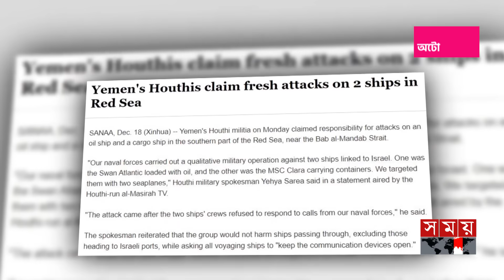ইয়েমেন উপকূলে দুই জাহাজে হাউথিদের হামলা | Houthi Movement | Israel-Palestine | Somoy TV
Somoy TV: t.ly/Se1z
Somoy TV Bulletin: t.ly/iqIq
Somoy Entertainment: t.ly/3dWC
Somoy Sports: t.ly/iASp
SOMOY TV ISLAMIC: t.ly/zU6a

Somoynews.tv: t.ly/Y7ab
খেলার সময়: t.ly/xJ5H
সময়ের গল্প: t.ly/EW3M
এ সময়ের বাণিজ্য : t.ly/m3ir

Groups:
Somoy TV (Official)✅: t.ly/ajiO
Somoy Entertainment✅: t.ly/8CLh
Somoy Business✅: t.ly/4xaJ